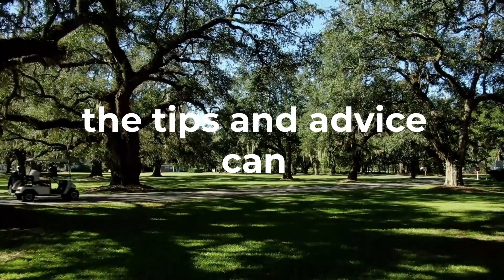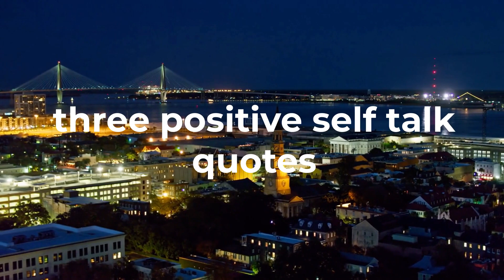Positive Self Talk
Welcome to Larissa's Caregiver Tips, a channel dedicated to providing useful information and advice for caregivers. Larissa is a MFT-A with years of experience in the field, and she is passionate about sharing her knowledge and expertise with others.

This episode is about Positive Self Talk.

On this channel, you will find a variety of videos covering a wide range of topics related to caregiving, including tips for managing daily tasks, strategies for dealing with challenging behaviors, advice for navigating the healthcare system, and much more.

Whether you are a professional caregiver, a family member taking care of a loved one, or simply interested in learning more about the caregiving profession, Larissa's Caregiver Tips has something for you.

So, if you are looking for practical tips and insights to help you provide the best possible care for your loved ones, be sure to subscribe to Larissa's Caregiver Tips today!